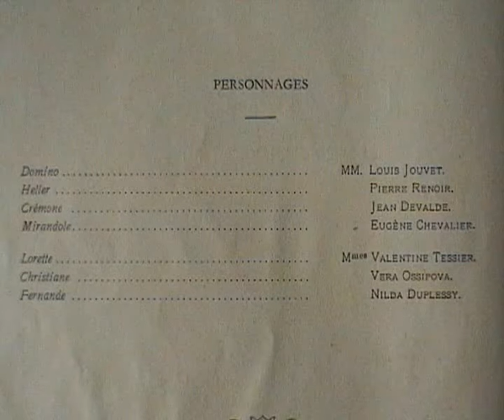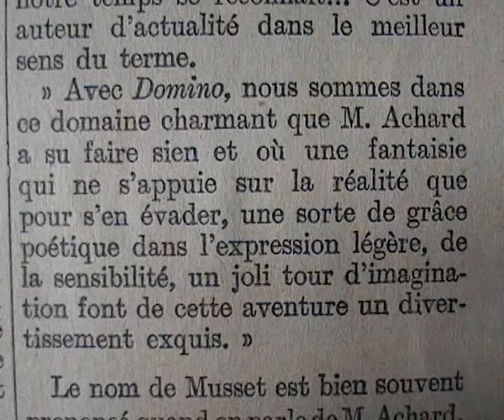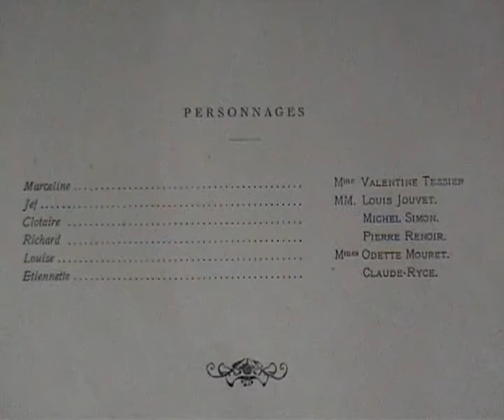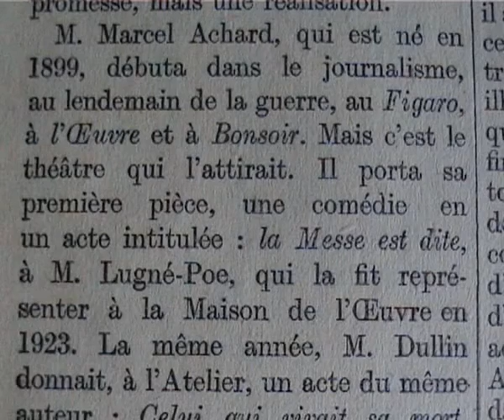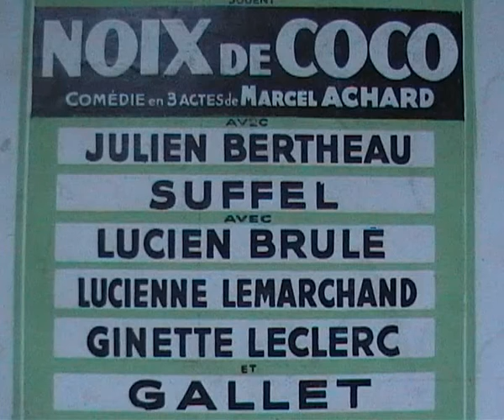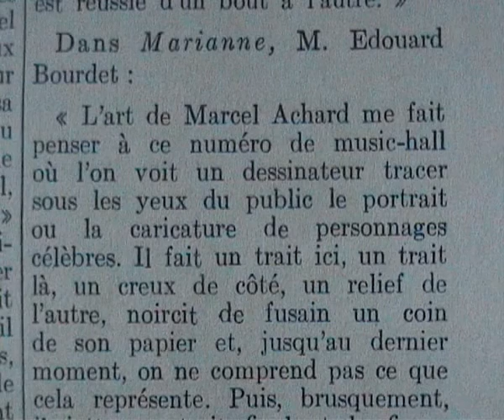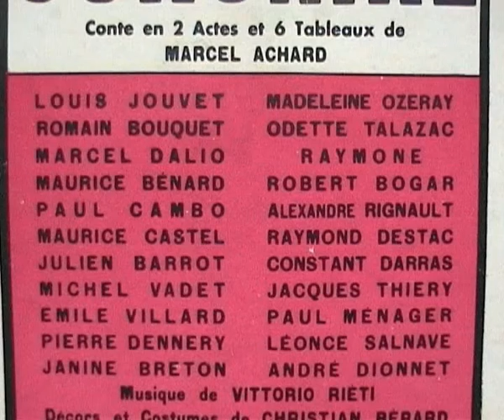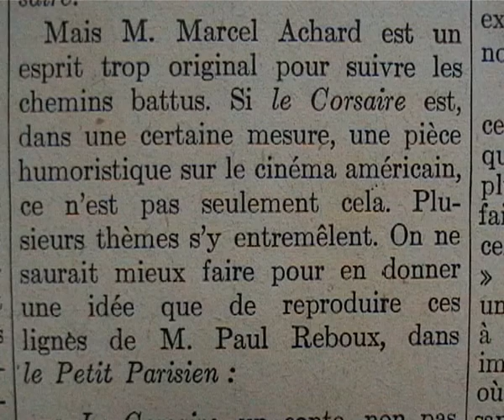Marcel Achard (Domino-Jean de la lune-Noix de coco)i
Lui au moins a été repris par Jean Richard dans" Noix de coco" au théâtre ce soir